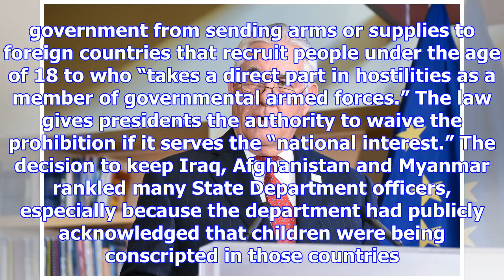Report: state department officials claim tillerson breached us law on child soldiers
Several State Department officials have accused Secretary of State Rex Tillerson of violating a law ...